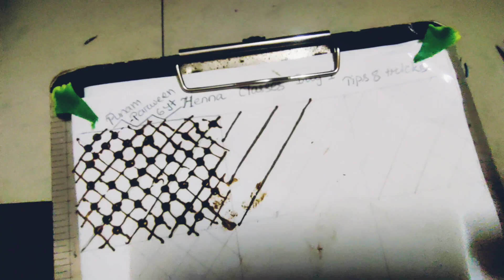Very Easy Simple Mehndi Design Trick For Beginners | Mehandi ka Design-Mehendi design-Mehndi Designs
jitni ashan lgrahi he utni ashan nhi he ye journey 👍